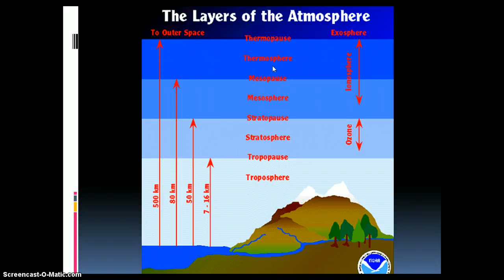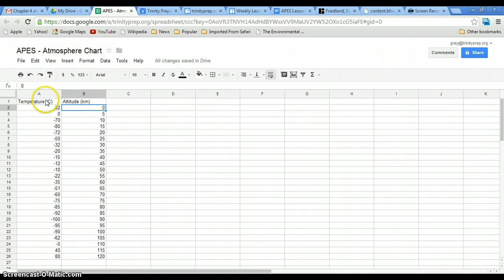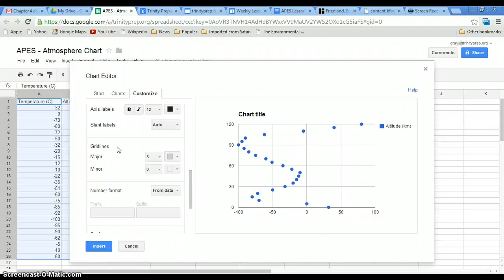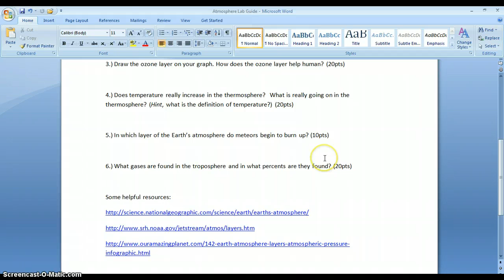Atmosphere chart activity